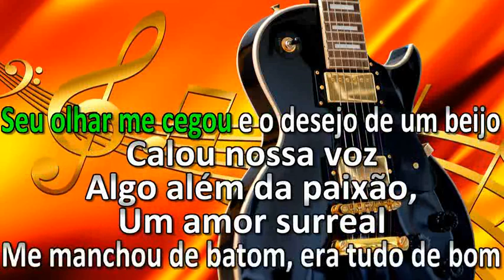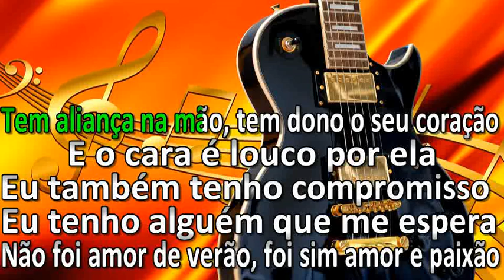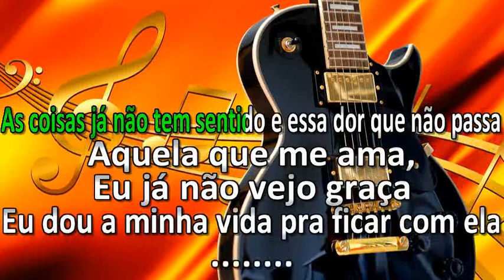Amado Batista Golpe Fatal Amado Batista 44 Anos ao vivo NOVA CAPA #2 KARAOKE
Assista o vídeo ate o fim